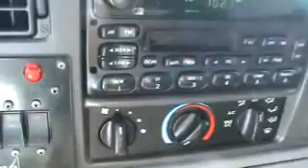2003 F550 Rollback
21 Ft chevron bed